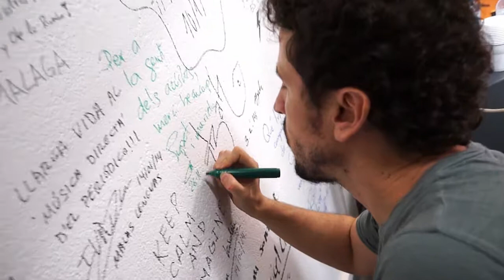Josep Bordes, la voz de Pepet i Marieta, en acústico exclusivo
Josep Bordes, el activo timonel del grupo Pepet i Marieta, interpreta 'Me moles', en acústico directo